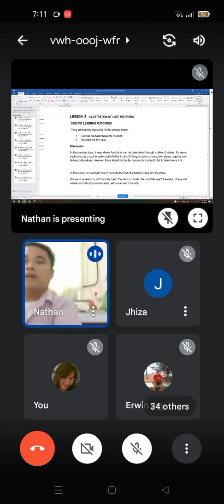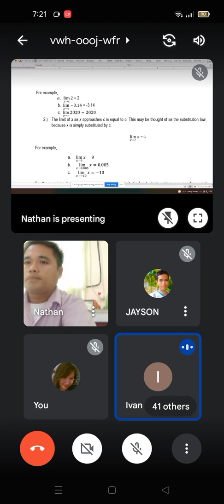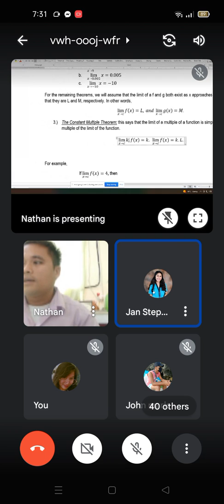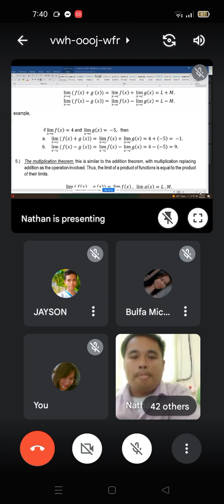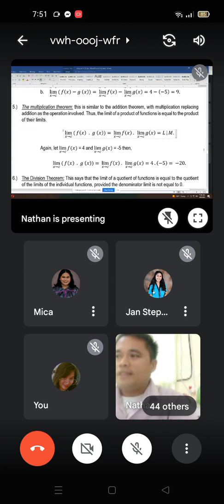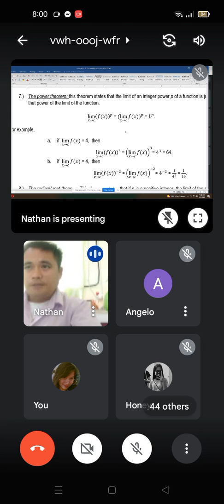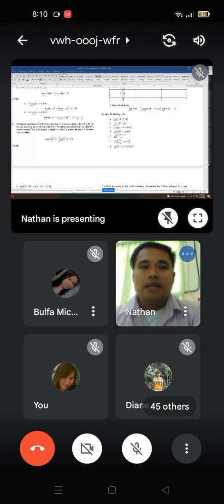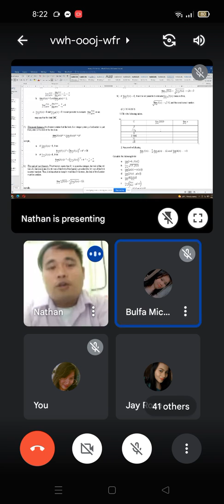Virtual class in calculus 😇